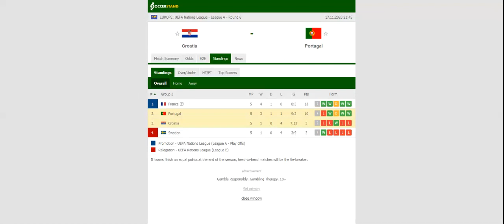CROATIA VS PORTUGAL PREDICTION & BETTING TIPS - 17/11/2020